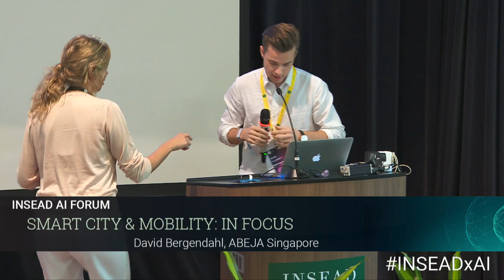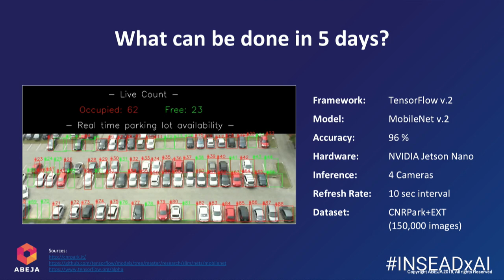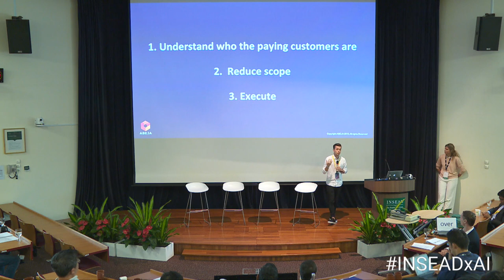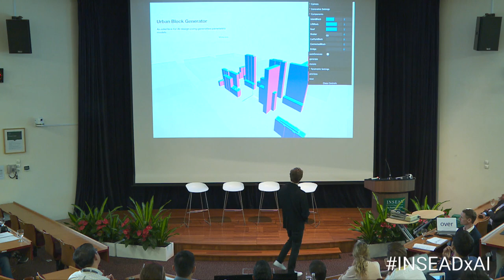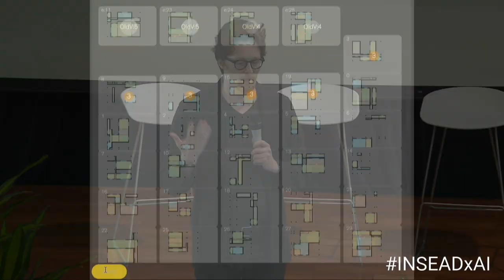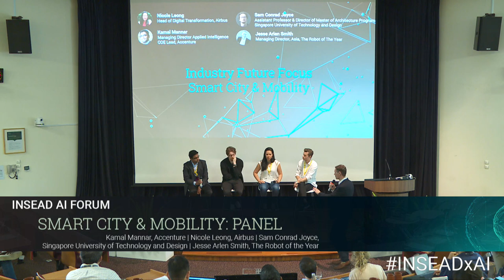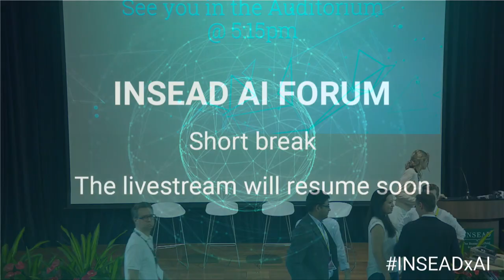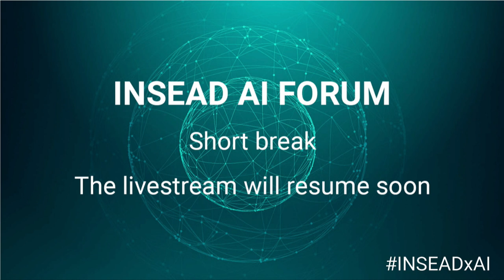Panel - Smart City & Mobility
15:00-16:00: Panel
Kamal Mannar, Accenture
Nicole Leong, Airbus
Sam Conrad Joyce, Singapore University of Technology and Design
Jesse Arlen Smith, The Robot of the Year

16:00-17:00: In focus
David Bergendahl, ABEJA Singapore